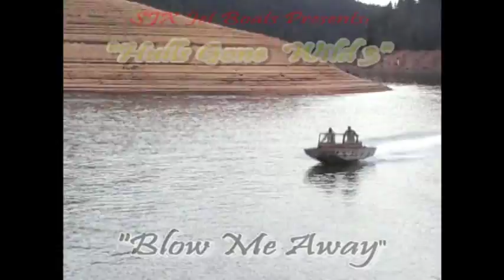"BLOW ME AWAY" SJX Jet Boats Unleashed Vol. 2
A collection of videos and pictures from factory R&D testing in Idaho to fishing and hunting in Alaska. These are just informational videos of what we do in our SJX Jet Boats. (Video 2 of 4) (Not intended for marketing or sale of boats) There are clips and pictures in all videos that are similar. These were just something I put together for fun.